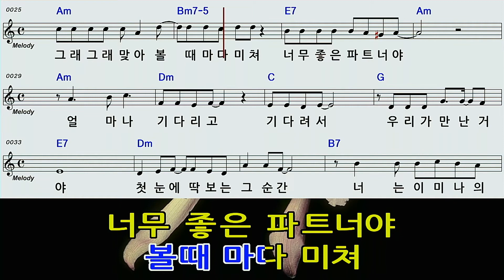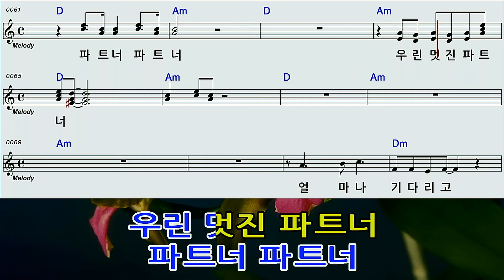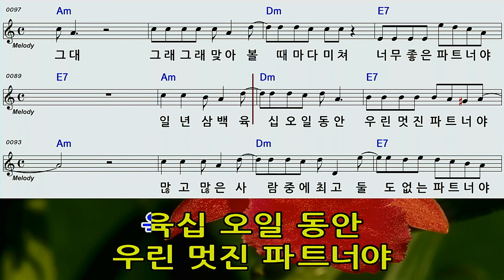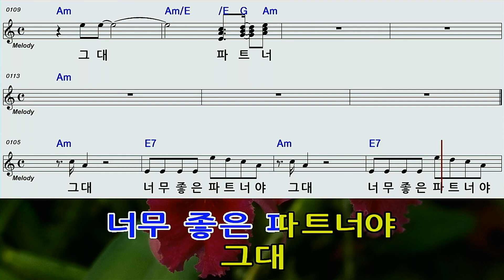파트너AM노래방악보영상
남진님 의 노래 남자키 입니다